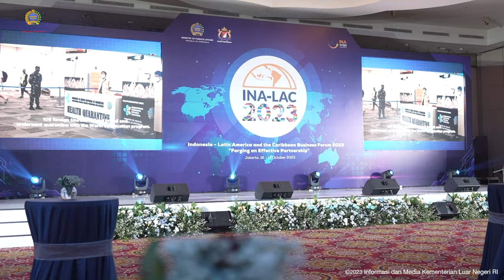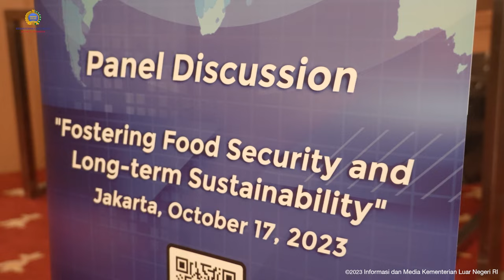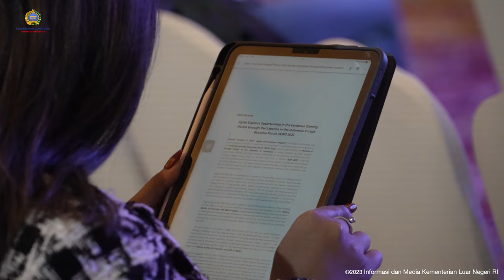Highlights INA-LAC Business Forum dan Indonesia-Europe Business Forum (IEBF) 2023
Kemlu RI kembali menyelenggarakan INALAC Business Forum 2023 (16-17/10). Diinisiasi sejak 2019, INA-LAC Business Forum telah sukses menguatkan konektivitas bisnis antara Indonesia dengan kawasan Amerika Latin dan Karibia melalui fasilitasi pertemuan bisnis yang hasilkan transaksi konkret dan investasi.

Selain itu, juga dilaksanakan Indonesia-Europe Business Forum (IEBF). INA-LAC BF dan IEBF dilaksanakan oleh Kemlu untuk mendukung kegiatan Trade Expo Indonesia (TEI) yang dilaksanakan oleh Kemendag dengan mendorong para pengusaha yang hadir untuk turut berpartisipasi pada acara tersebut

Tercatat 636 peserta dari Indonesia dan 13 Negara Amerika Latin dan Karibia yang menghadiri INA-LAC BF. Sementara itu, terdapat 735 peserta dari Indonesia dan 33 negara Eropa yang berpartisipasi dalam IEBF.

Jakarta, Indonesia